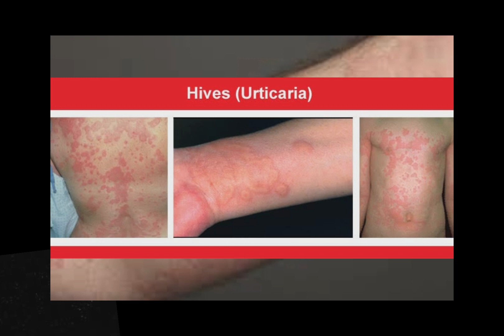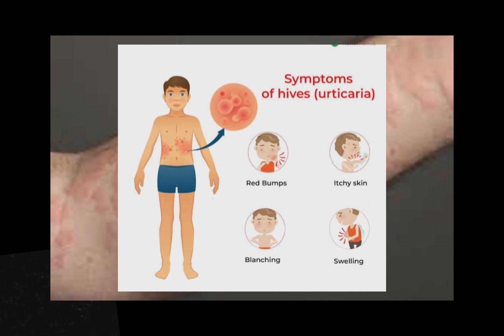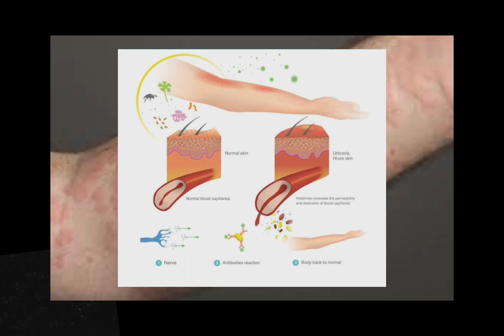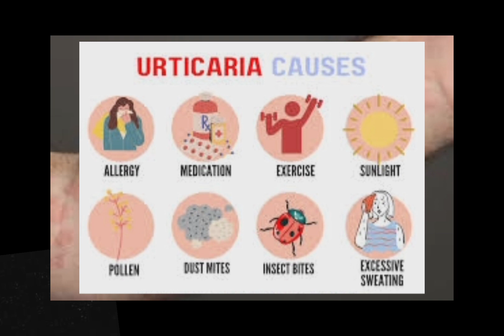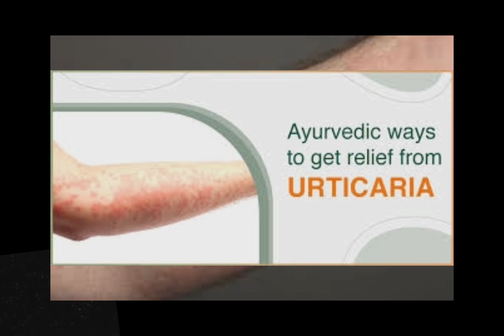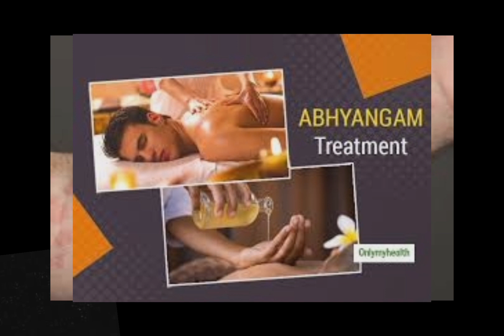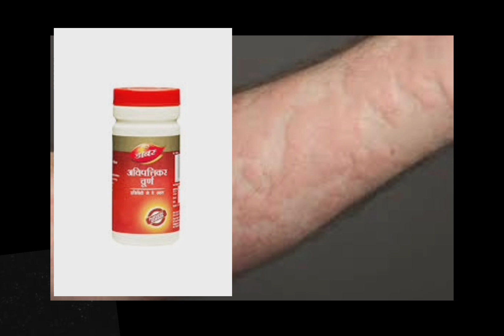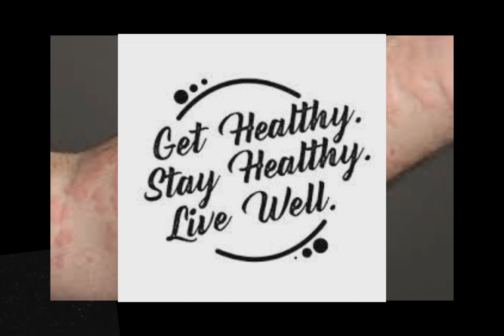How to treat👩‍⚕️ urticaria naturally🌿?health